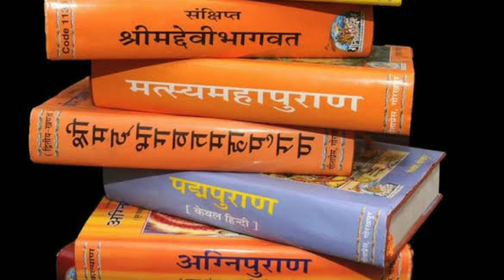तीनआंख और तीनसींग वाले नंदी महाराज अब नहीं रहे | शिव_महापुराण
तीन आंख और तीन सींग वाले नंदी महाराज अब नहीं रहे | शिव_महापुराण

श्री शिवाय नमस्तुभ्यं जय श्री महाकाल

1976, allowance is made for "fair
use" for purpose such as criticism,
Non-profit education or personal u